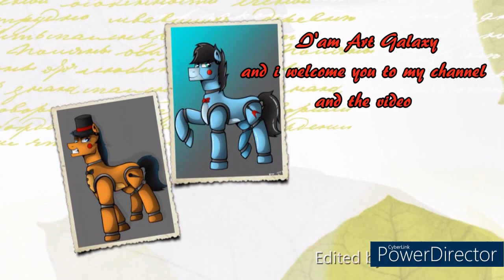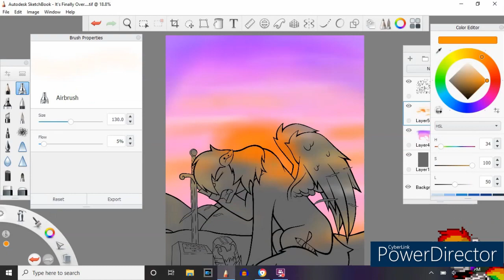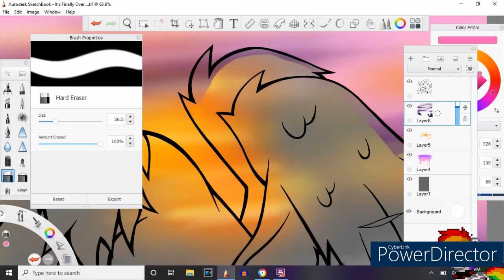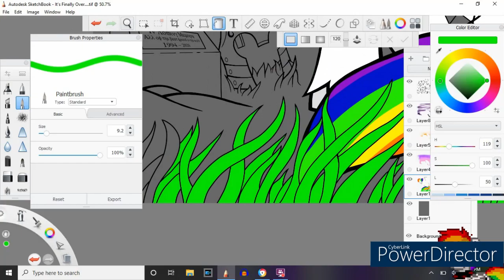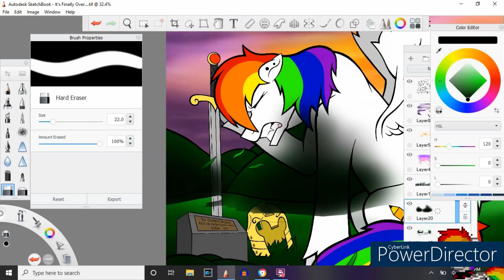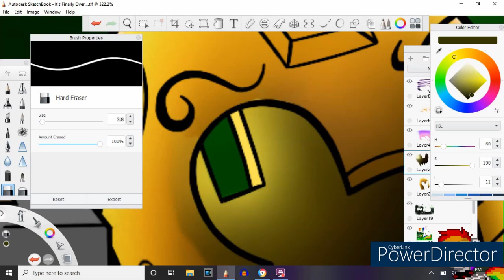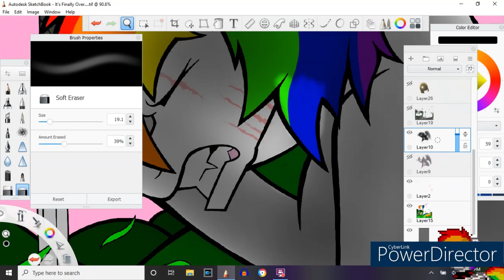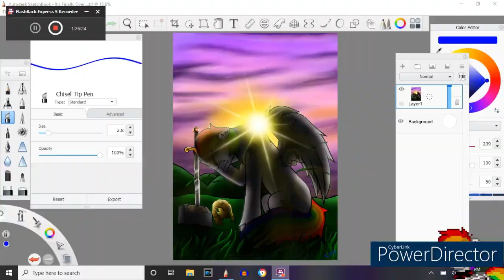MLP Speedpaint It's Finally Over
The songs that were used for this video or not owned by me please give the original owner credit

myuu - Outcast

myuu - Shelter

Myuu - Story of Soron

JoshWoodward - Words Fall Apart

Please like comment and subscribe that way you will be notified right away when more videos come out and please help the art Galaxy Community grow tell your friends tell your family about the art Galaxy Community it really means a lot

Peace out you guys bro hoof!